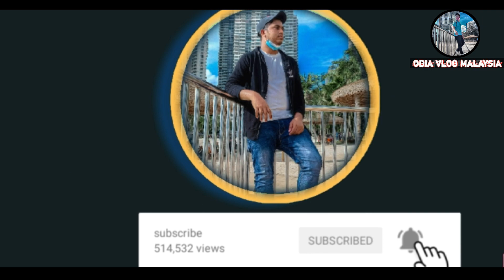ଦୁବାଇ ଆଉ ମାଲେସିଆ ରେ bank account ଖୋଲିବାକୁ କେତେ ଟଙ୍କା ଖର୍ଚ୍ଚ ହୁଏ 🇲🇾🏦? Bank account ମାଲେସିଆ ଖୋଲିଲି 🥰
ଦୁବାଇ ଆଉ ମାଲେସିଆ ରେ bank account ଖୋଲିବାକୁ କେତେ ଟଙ୍କା ଖର୍ଚ୍ଚ ହୁଏ 🇲🇾🏦?

                             👇  Your Queries 👇
Odia vlog malaysia
Odia vlogger
Odia vlog
Odia vlogger
Vlogger odia
Odisha vlog
Malacca City in Malaysia
Vlogger 2023 best
Odia vedio viral vlog
Vlog 2023 best odia
Malaysia top 10 best place
Malaysia top 10 place for tourist
Malaysia vlog
Malacca vedio
India vlogger
India Best vlogger 2023
India vlog
Vlog India
Best vlog vedio 2023
India Best vlogger
Trending vlogger vedio
Viral video vlog
Viral vlogs vedio
Odia vlog vedio
Odisha vlogger
My first vlog
My first vlog vedio in YouTube
My new YouTube channel
Manoj life style
Sourav joshi vlogs Life style vlogs
Odisha vlog
Indian  vlog
Odia vlog
Village life style
Indian city channel
Odisha life indian vlogvlog
New Movie Vlog
Vlogger life style
City lifestyle
My first new vlog
Manoj dey vlogs
 new vlog video today
Odia vlog Malaysia
Village vlogging Vijay life
Village lifestyle vlog video
Dubai odia vlogger
Dubai vlog odia
odia vlogs Dubai
Dubai vlogger Odisha
Odisha vlogger Dubai
Dubai vlog
Dubai Best place
bank account kese open kare malaysia main
bank account kese open kare Dubai main
ମୁଁ traveling
Dubai mu traveling
my first vlog in YouTube
my vlog vedio in YouTube
Crazy XYZ
Humare Studio Me Ghus Gaya Cobra Snake

About:
Hi! Guys I'm Manoj form India ,Odisha . My channel is about  ,  travel , visiting new place ,  Blogging on new place in out of country ,  vlog video in malaysia.